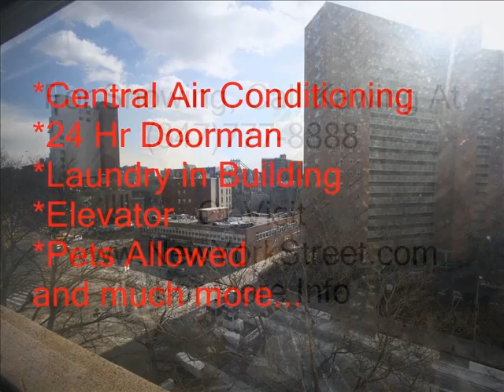Chatham Towers, 180 Park Row, New York, NY 10038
Downtown 3 bedroom apartment for sale.  Spacious corner unit with 1300 Sq Ft, 3 Bedroom apartment on the 7th Floor with garden and city view in the Chatham Towers.  Full service building includes 24 hour doorman, elevator, central air conditioning, garage, laundry and storage facilities.